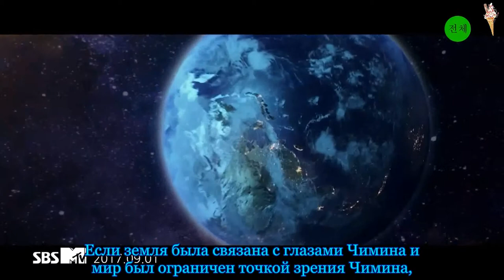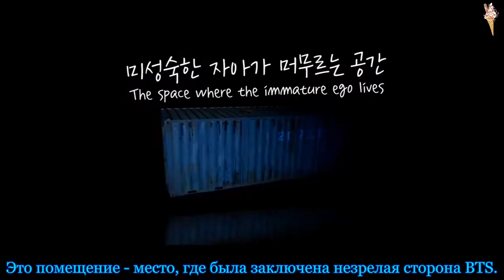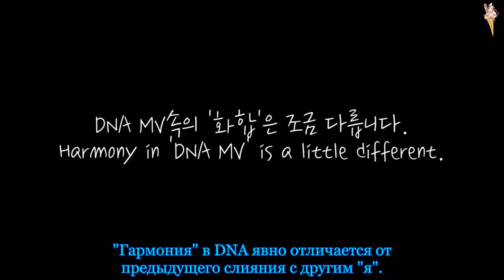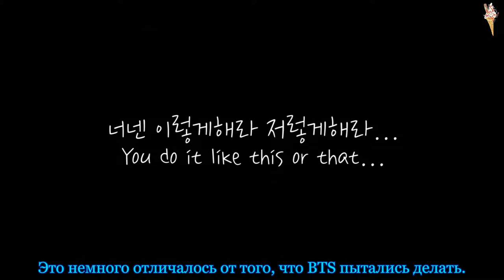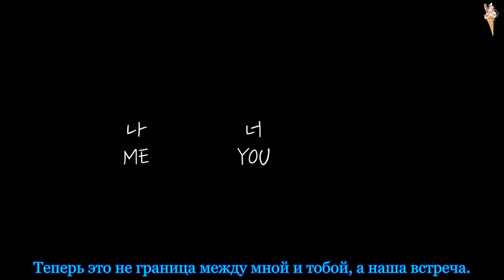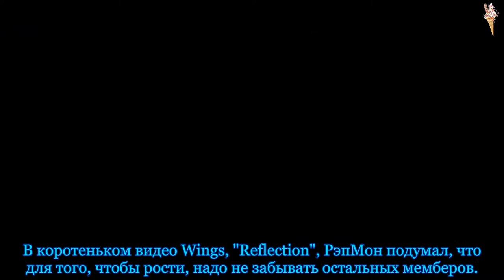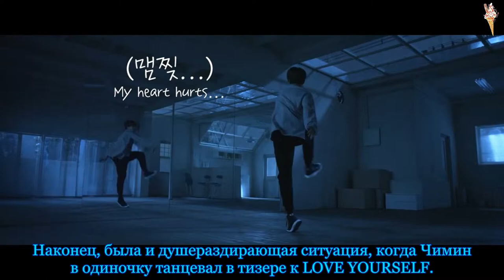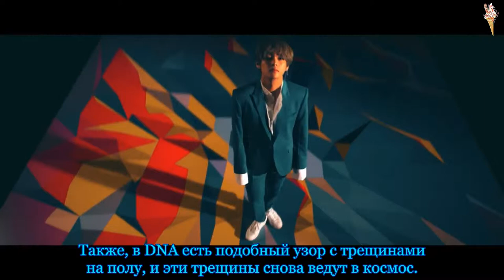BTS DNA Video Theory [rus.sub/рус.саб]